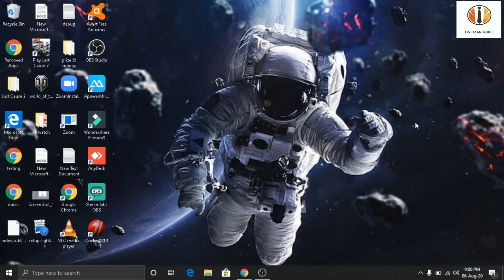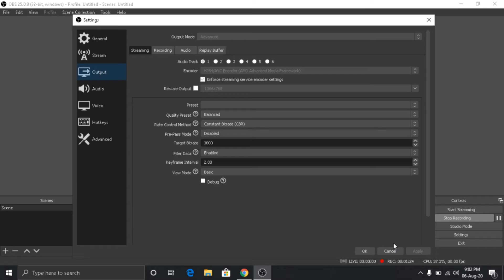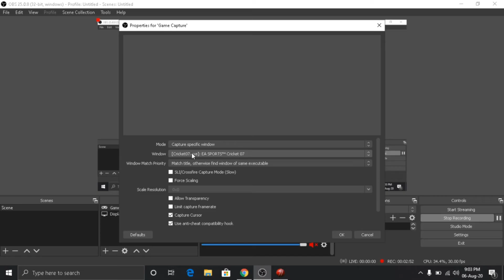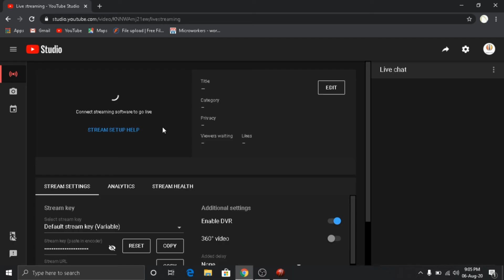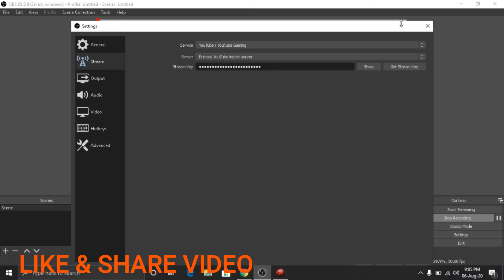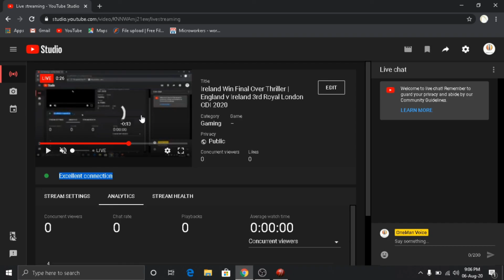Youtube live stream on laptop without 1000 subscribers | how to use OBS studio on laptop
How to Live Stream on YouTube | In Tamil | யூடியூப் la LIVE Stream செய்வது எப்படி? This video talks about How to Live Stream on YouTube with easy steps. It explains a simple method to understand everyone.